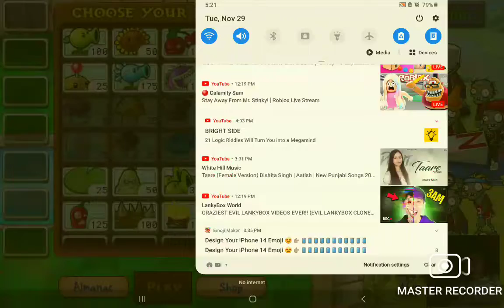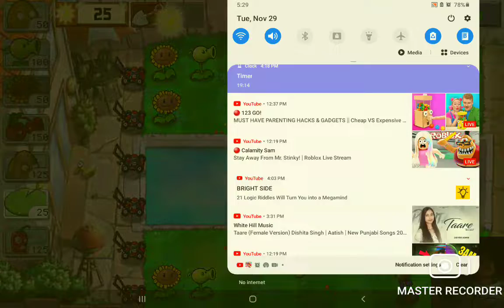November 30, 2022